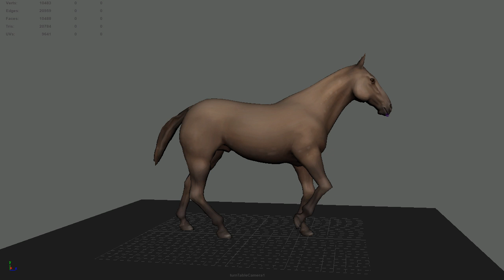week 21 horse walk happy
At the very least I made the horse happy in this shot. Because I for sure will be happy if it looks decent now;p